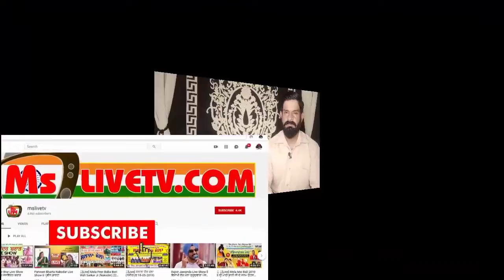Sidhu Moosewal ਤੇ Sandeep Nagalambia ਦੀਆਂ ਬਰਸੀਆ ਮਨਾਉਣ ਜੋਗੇ ਨਾ ਰਿਹ ਜਾਈਏ Tarsem Singh Moranwali ਨੇਕਿਹਾ